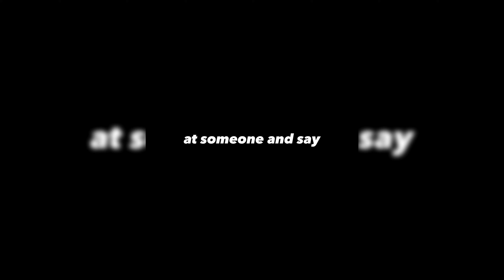Luke Hemmings and Sierra Deaton - edit compilation